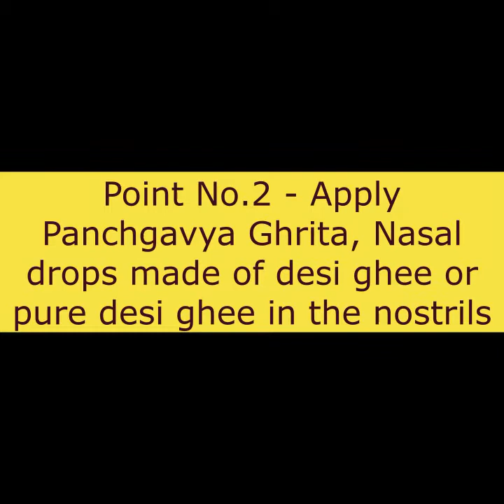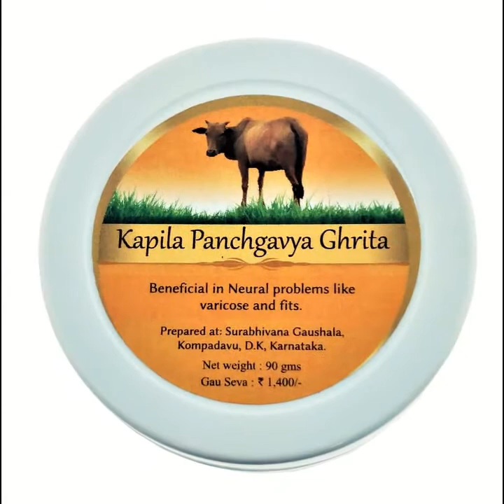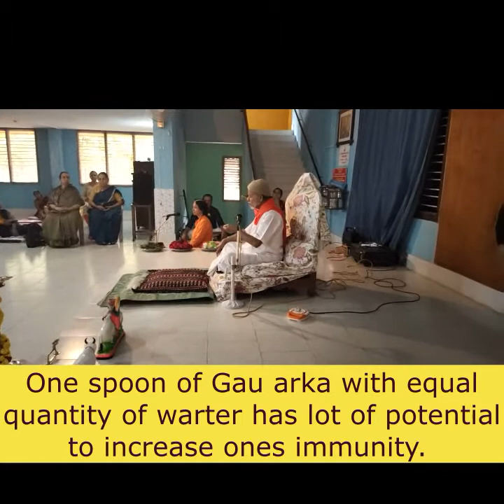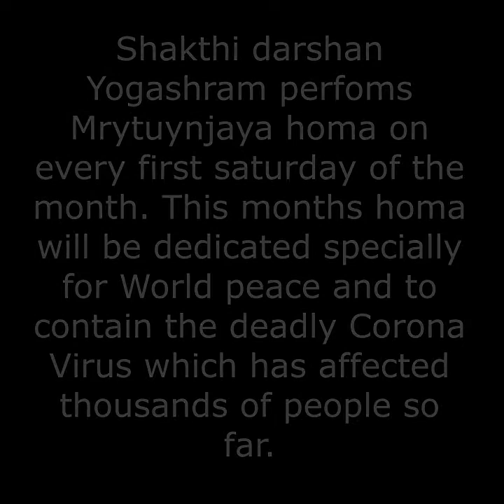Corona Virus | Precaution | Immunity booster | Antidote to Korona virus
Corona or Korona Virus - A new deadly form of virus which has already paralysed China and killed more than hundreds, has now entered India too. It is of utmost urgency that we need to immune ourselves from this virus.  This message is not to create panic amongst people but to create awareness on how small tips can protect ourselves and our families against this deadly virus. If we build up our immunity and make ourselves strong then the virus cannot attack us. How to build our immunity and how to avoid the virus.

1) Avoid air travel as far as possible. And avoid long distance travel specially to china.
2) Apply Panchgavya Ghrita or nasal drops or pure A2 desi cow ghee in the nostrils.
3) Keep your throat and tongue moist all the time. Drink lot of water and keep a small piece of awla in the mouth so that more saliva gets generated.
4) Take Gavyamrita or Gau arka of desi cows. It will help in building the immunity.
5) Do meditation. Meditation will help in calming down ourselves and reduce our stress. (It is beyond the scope of this article to explain more in detail.). Just do it! 😊

Watch the video for full explanation.

Please spread this message wherever you can amongst friends and families.
You can buy the ghrita, ghee or nasal drops from any know and trustworthy Organic stores near your location.

Surabhivana Gaushala - House of 26 breeds of Pure Indian Desi breeds of Cows